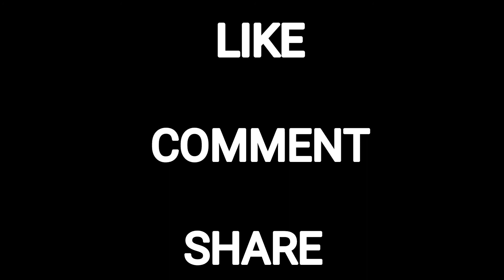GOOD BYE YOUTUBE😢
WHAT SUP MGA KABABAYAN KAMUSTA KAYO AT KAMUSTA KO ETO OK NA OK KASE MAY NEW VID NANAMAN AKO.
SO KUNG BAGO KAPALANG SAKING CHANNEL EH ISUBSCIBE MO NAYAN